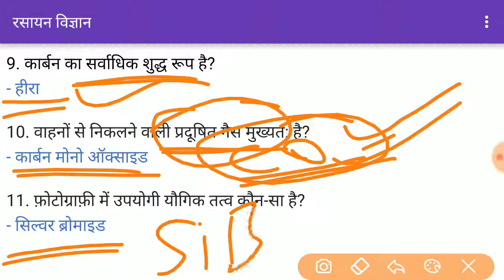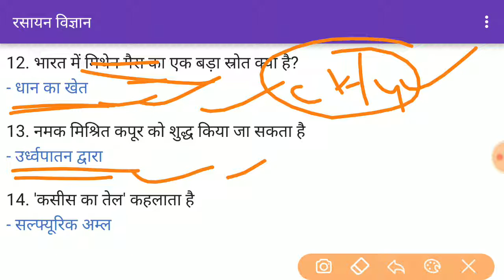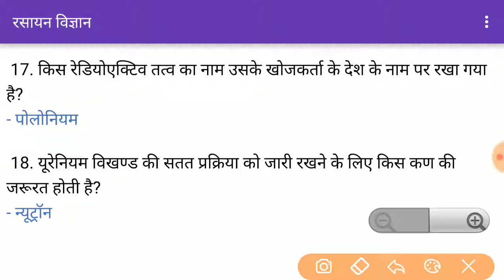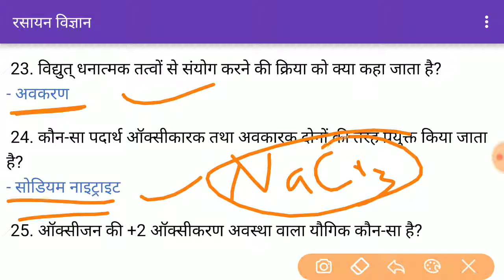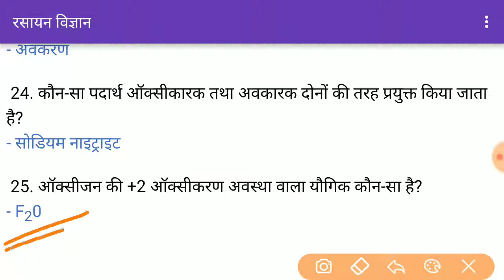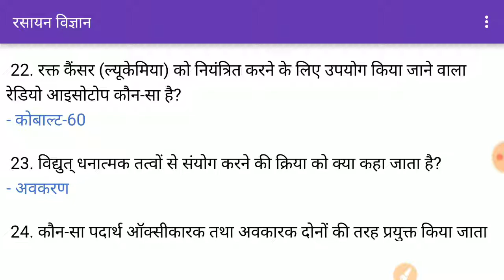chemistry Question For all Exam // RRB // RAilway // Lab Assistant // Up police